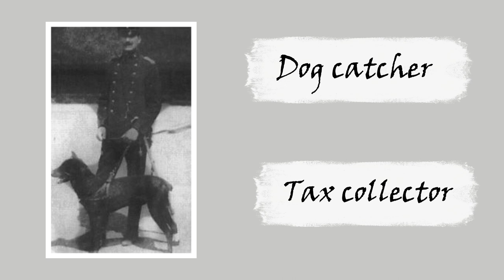Discover the DOBERMANN: Unveiling the Breed's History & Unique Characteristics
In this video, we will dive into the fascinating world of Dobermann dogs. Whether you're a dog lover or specifically interested in Dobermanns, this video is for you! Join us as we learn all about this incredible breed in less than 5 minutes! From their history and appearance to their temperament and unique characteristics, we'll cover it all.
Get ready to become a Dobermann expert!
MUSIC
USEFUL GADGET FOR YOUR DOG
Bag dispenser with light
Portable water bowl
Anti-clogging bowl
Drip-free bowl
Dog comb